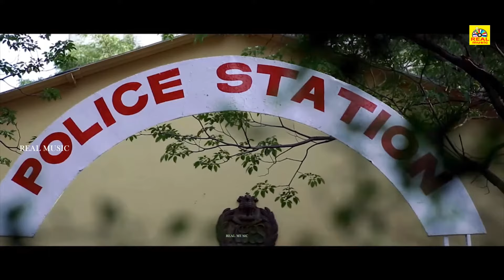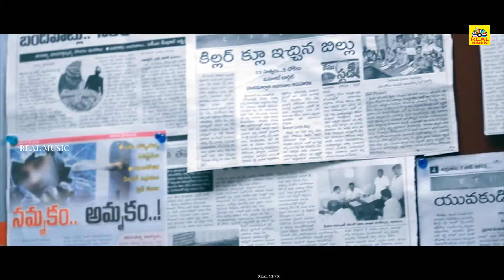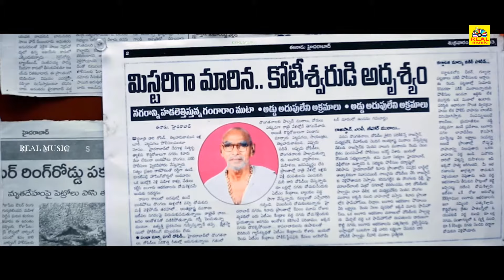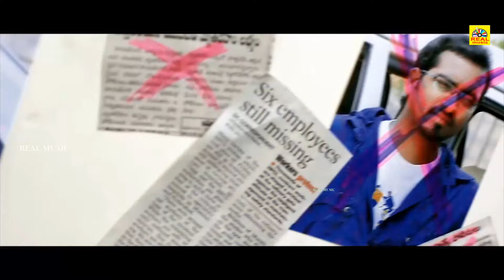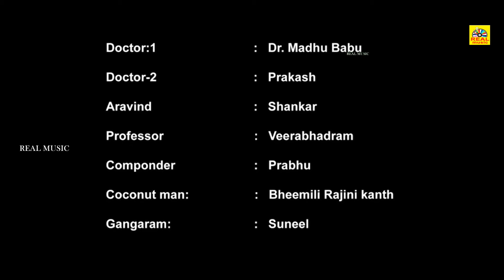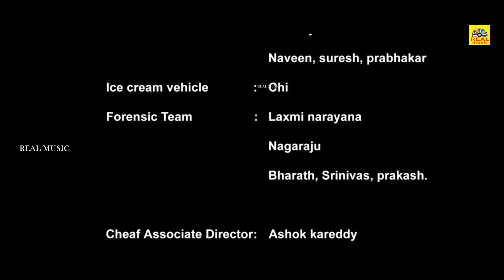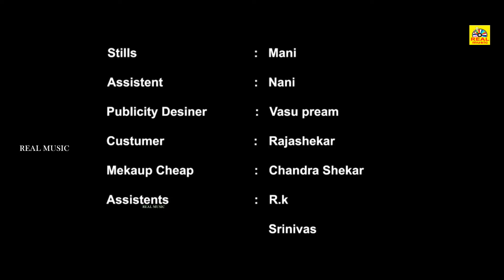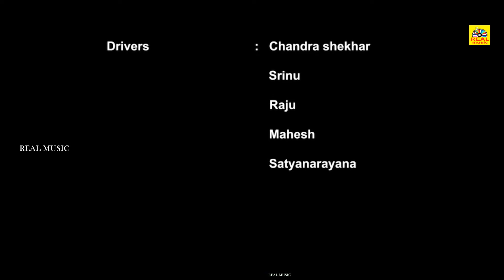Police Prathap Exclusive Tamil Dubbed Full Police Action Movie| Gulabi |Hari Krishna,Alekya#HD Movie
Gulabi movie is based on some real incidence from our Society. Hari, siva, sampath are effected by who called big people in society. So they decided to suicide. But before going to suicide, they have taken one strong decision and they will come back. After that, Hari, Siva, Sampath will fight for society. Lot of women are abused in today's society due to men. This movie will teach as to how to protect and respect women. This is another Nirbhay's life history.

Movie : Police Prathap { Tamil Dubbed }
Orijinal Language : Gulabi { Telugu }

Cast : Madala Hari Krishna, Gogisety Suni
Director : Madala Koteswara Rao
Producer : Madala Koteswara rao
Lyrics : Chandra Mouli
Singers : Hemachandra, Sunita , Sri Krishna , Anjana Sowmya, Pawan Sesha